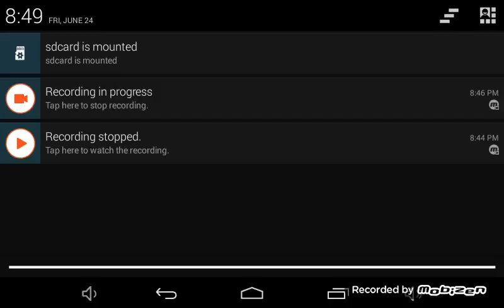Minecraft: Pocket Edition - Minecraft With Friends Part 3(BONUS EPISODE!)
Just a video of the duplication glitch.